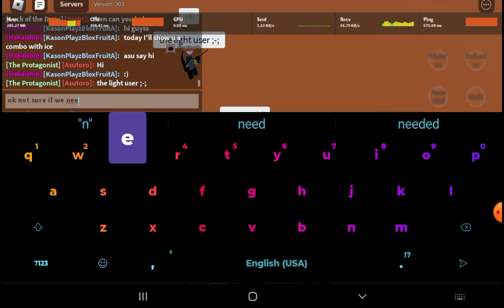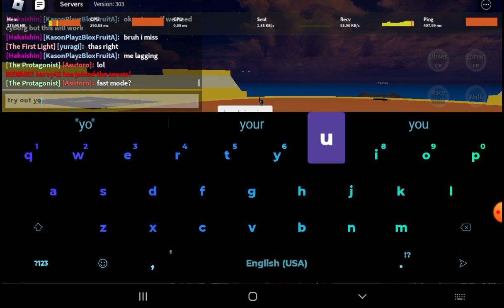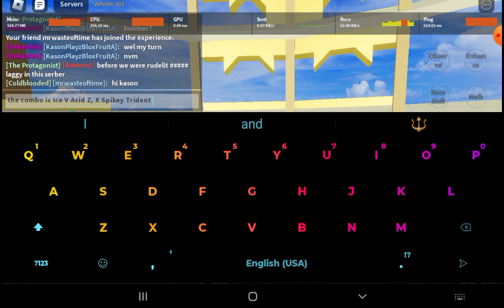Ice Combo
well I don't use ice anymore guys, I'm a shadow user and I'll post a video of my combo later but
this for the Ice Users out there